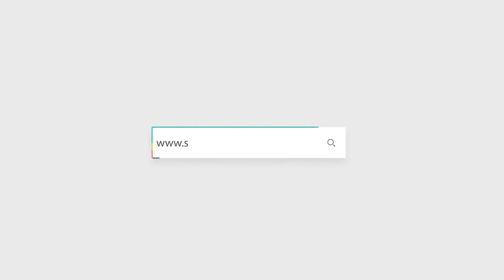Me uppar tumi sa sakkal | Nawaity geet | Tamsili Mushaira | Abdullah Rafeeq | Musayyib Mohtesham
Me uppar tumi sa sakkal dam dakkal bunda pokkal
Me jamate so sadar sawwas moje saluche
jalsa zalan sadra chi khursher maka besawche
Me uppar tumi sa sakkal dum dakkal bunda pokkal

Annual Day of Maktab Jamia Islamia Kargadde | Bhatkal | Full Video in HD | Cultural programs | Mukalima | Naat | Hamd | Tarane | Saalaana Saqafati Jalsa